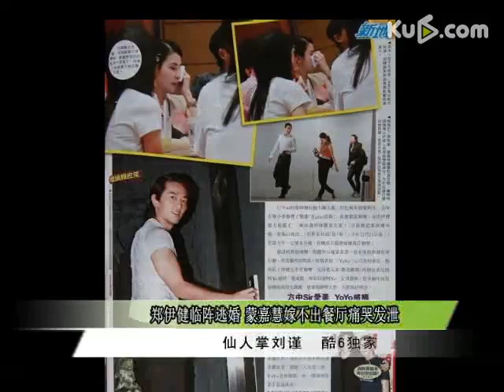郑伊健临阵逃婚 蒙嘉慧嫁不出餐厅痛哭发泄